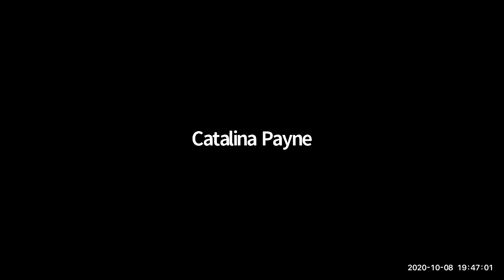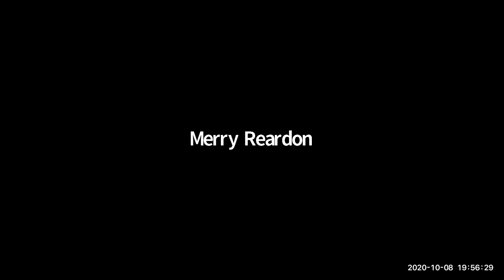Fall 2020 GOFJ - Praying with Sunday's Gospel Reading - Session 1 with Fr. Ritche